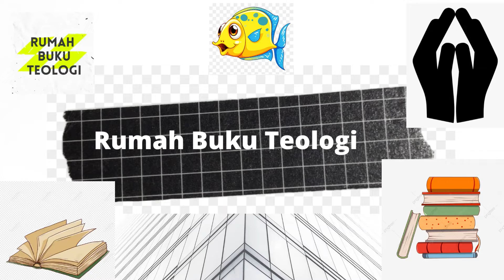Apa itu Semiotika Agama?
(Part 1) Diskusi buku "Semiotics of Religion: Signs of the Sacred in the History", (London & New York: Bloomsbury Academic, 2013).
Kali ini diskusi bersama dengan Romy, Dosen STT Bandung.
Silahkan yang berminat untuk gabung diskusi bisa lewat kolom komentar. Terima kasih.

Salam,
Host Rumah Buku Teologi
Yan O. Kalampung